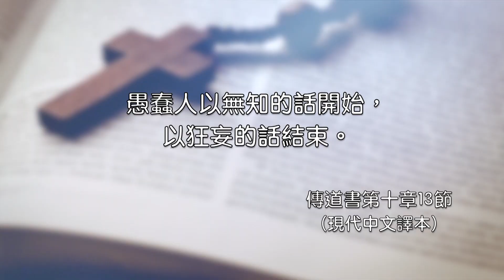2021.02.08 雙連讀經每日亮光~工欲善其事 必先利其器 彭榮道牧師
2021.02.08 雙連讀經每日亮光
傳道書第十章

1 死蒼蠅使做香的膏油發出臭氣；這樣，一點愚昧也能敗壞智慧和尊榮。
2 智慧人的心居右；愚昧人的心居左。
3 並且愚昧人行路顯出無知，對眾人說，他是愚昧人。
4 掌權者的心若向你發怒，不要離開你的本位，因為柔和能免大過。
5 我見日光之下有一件禍患，似乎出於掌權的錯誤，
6 就是愚昧人立在高位；富足人坐在低位。
7 我見過僕人騎馬，王子像僕人在地上步行。
8 挖陷坑的，自己必掉在其中；拆牆垣的，必為蛇所咬。
9 鑿開（或作：挪移）石頭的，必受損傷；劈開木頭的，必遭危險。
10 鐵器鈍了，若不將刃磨快，就必多費氣力；但得智慧指教，便有益處。
11 未行法術以先，蛇若咬人，後行法術也是無益。
12 智慧人的口說出恩言；愚昧人的嘴吞滅自己。
13 他口中的言語起頭是愚昧；他話的末尾是奸惡的狂妄。
14 愚昧人多有言語，人卻不知將來有什麼事；他身後的事誰能告訴他呢？
15 凡愚昧人，他的勞碌使自己困乏，因為連進城的路，他也不知道。
16 邦國啊，你的王若是孩童，你的群臣早晨宴樂，你就有禍了！
17 邦國啊，你的王若是貴冑之子，你的群臣按時吃喝，為要補力，不為酒醉，你就有福了！
18 因人懶惰，房頂塌下；因人手懶，房屋滴漏。
19 設擺筵席是為喜笑。酒能使人快活；錢能叫萬事應心。
20 你不可咒詛君王，也不可心懷此念；在你臥房也不可咒詛富戶。因為空中的鳥必傳揚這聲音，有翅膀的也必述說這事。